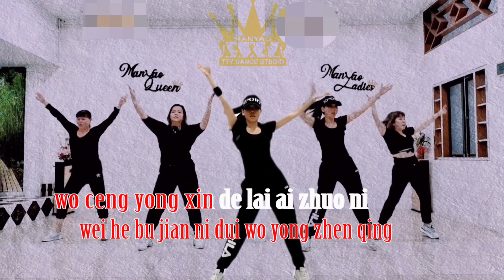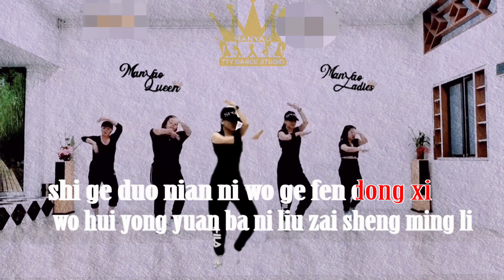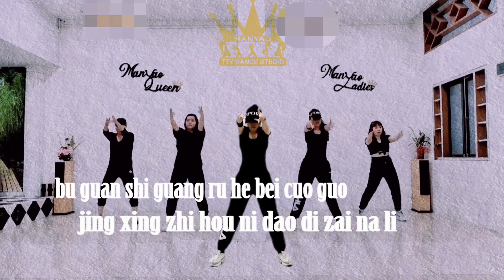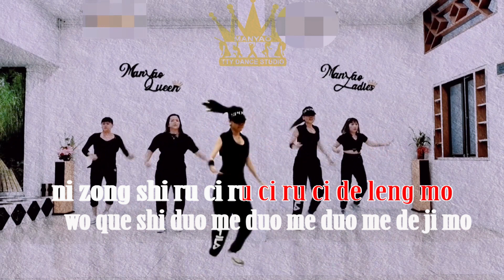wo ceng yong ai ze ni remix karaoke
@no vokal@mandarin@remix@karaoke@teks